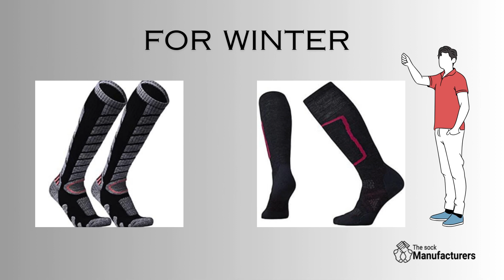Introducing Our Project: A Brief Overview | The Sock Manufacturers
Delivering superior comfort and craftsmanship, our premium socks cater to various lifestyles, including athletic activities, yoga, and everyday wear. We prioritize customer comfort and fulfill their essential needs.